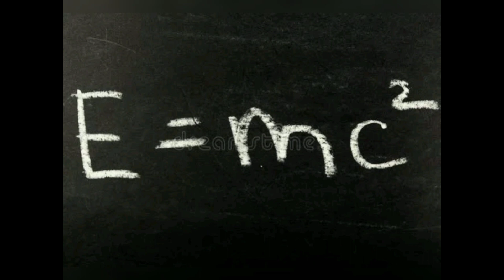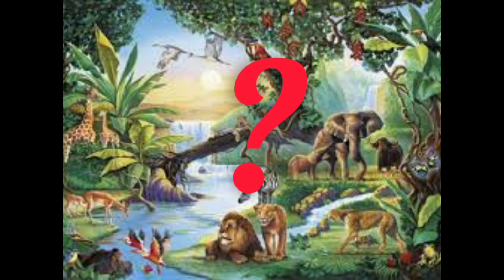Aasare Sathi Aasa Sangaata | New Odia Science Song | Sudhir Pattnaik | By Jitendra Kumar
Science can change "*THE WORLD*"

New Odia Song-: Aasare sathi aasare sangaata
Singer & Music-: Jitendra Kumar
Lyrics-: Sudhir Pattnaik

Music Instruments-:
Keyboard-: Sambit
Tabla-: Jitendra Kumar